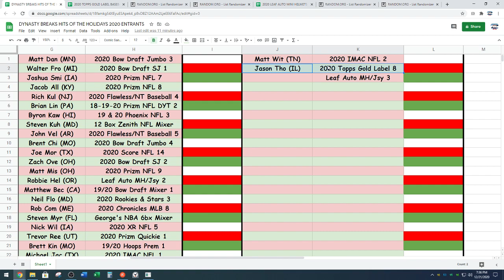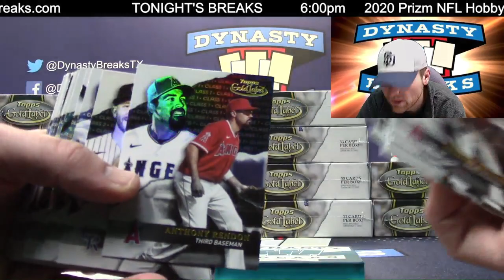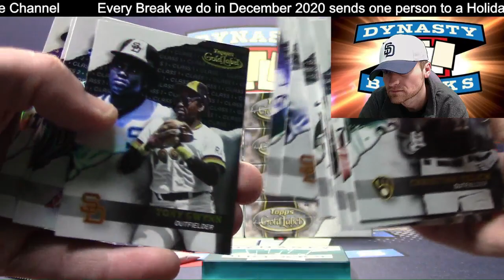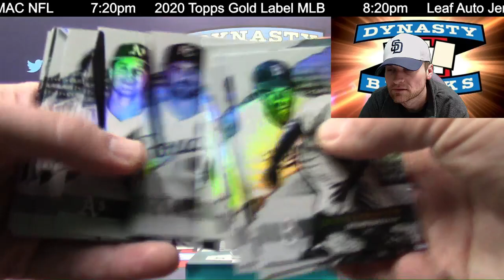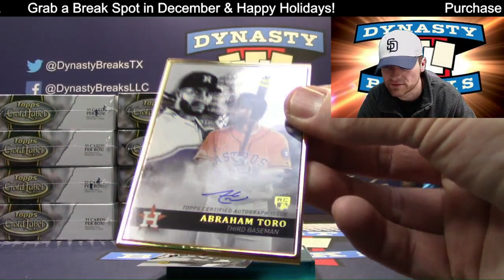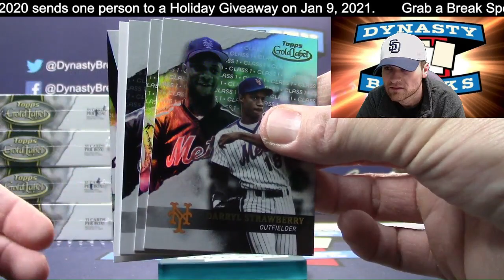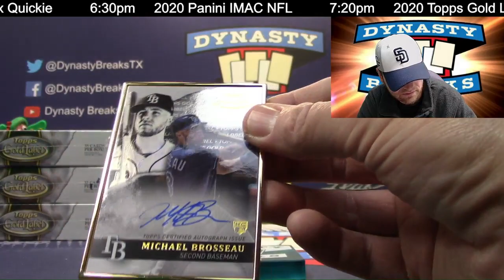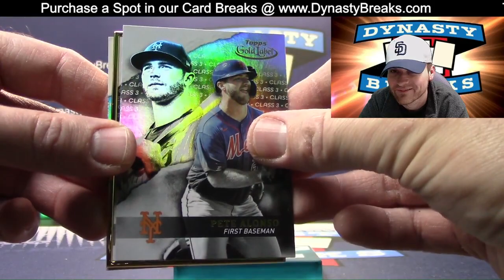2020 Topps Gold Label Baseball Card 16 Box Case Break #8 Sports Cards